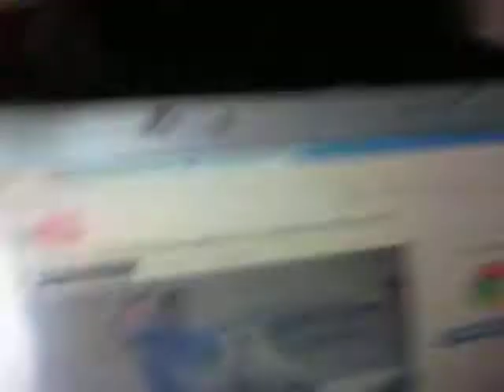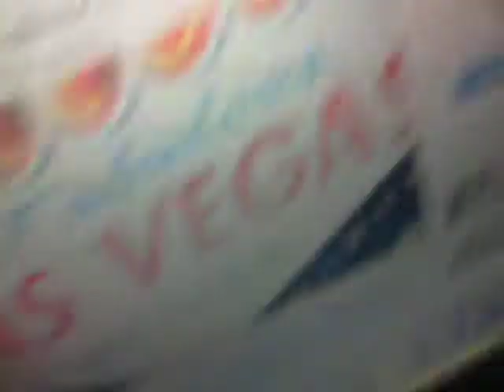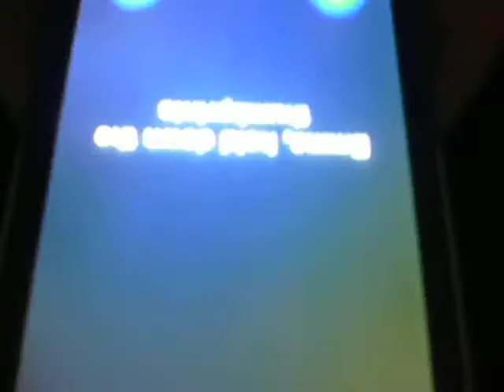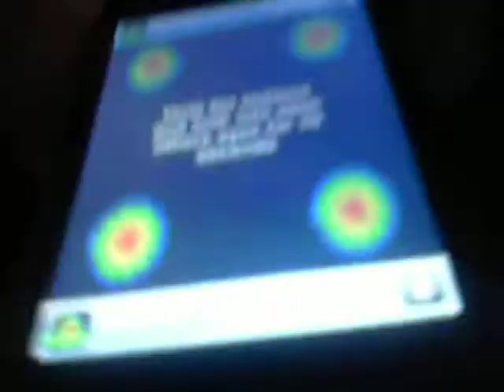iPhone Apps...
All the shaking was when I was talking to my darling sexyy... :D